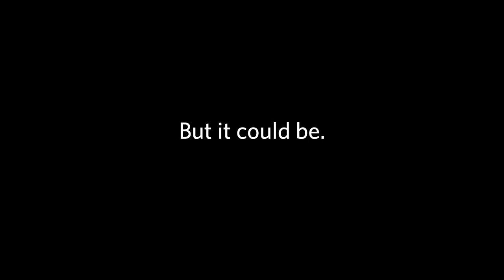Become an Intelligence Officer (2013)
The role of an Intelligence Officer is truly unique. It offers highly-talented people the opportunity to help protect and promote Australia's national interests. Recruitment campaign 2013.